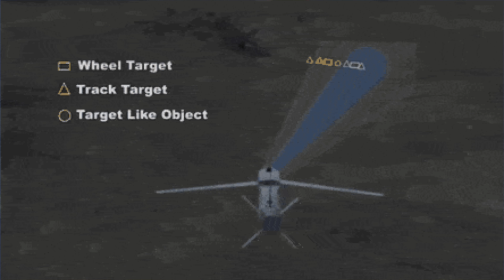வல்லரசுநாடுகளுடன் மோதும் இந்தியா | 6th GENஆக மாறுமா AMCA | TPDefence Explained | Tamil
India’s ambitious effort to build an indigenous fifth generation fighter development project, the Advanced Medium Combat Aircraft (AMCA), is set to complete the Critical Design Review (CDR) by December and project approval from the Cabinet Committee on Security (CCS) is expected after that, according to officials of the Aeronautical Development Agency (ADA) which is under the Defence Research and Development Organisation (DRDO).